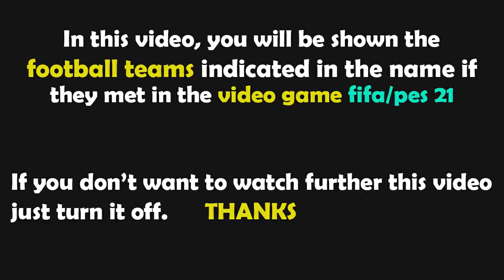FIFA 23 Gameplay | Australie - Danemark - 2022